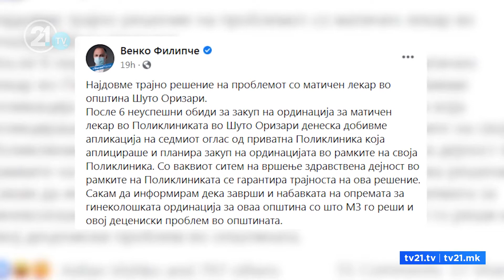КОНЕЧНО СЕ НАЈДЕ ЛЕКАР ЗА ВО ШУТКА, СÈ УШТЕ НЕ ПОЧНАЛ СО РАБОТА, НИКОЈ НЕ ЗНАЕ КОЈ Е